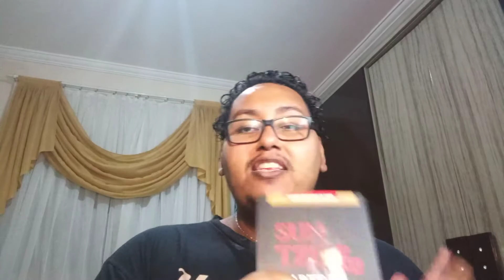Resenha 61 - A Arte da Guerra.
Vídeo de resenha do livro "A Arte da Guerra."

Cupom: ECLETICOS10